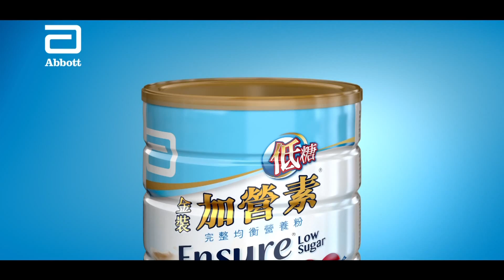雅培金裝/低糖加營素 2016 廣告 - 識輕功汪阿姐 [HD]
Abbott Ensure
金裝加營素
完整均衡營養粉
COMPLETE, BALANCED NUTRITION
Vit B6
Vit C
Vit D
Vit E
Ca
Cr
Se
Omega 3
0.07克/100毫升
積極護心 愈早愈安心
低糖加營素
低糖口感 同樣護心
11種護心營養組合包括: 鈣、鉻、維生素B6，維生素C、維生素D、維生素E、硒、錳、低飽和脂肪酸、不含反式脂肪、不含膽固醇。